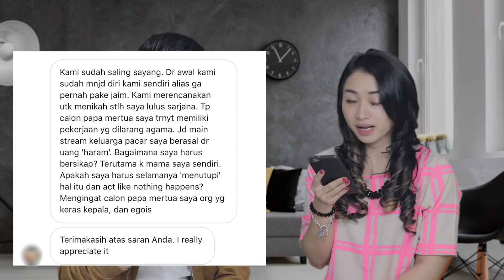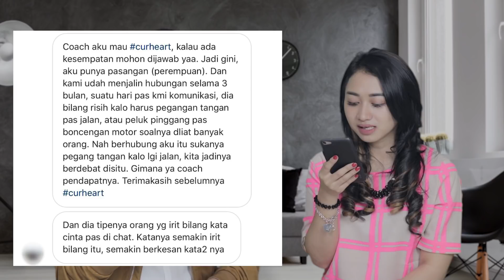Curheart 12: Pekerjaan Haram, Pasangan Enggan Disentuh, dan Pasangan Selingkuh dengan Orang Ketiga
- Calon mertua kamu memiliki pekerjaan haram?
- Pasangan kamu tidak mau disentuh saat berkencan?
- Pasangan selingkuh dengan orang ketiga saat hari pernikahan sudah ditentukan?

Itu semua dibahas LENGKAP dalam episode Curheart kali ini diisi bersama coach Kei Savourie dan co-host Nickyta, salah satu alumni Lovable Ladies.

Sakit hati diselingkuhi orang ketiga? Ini obatnya